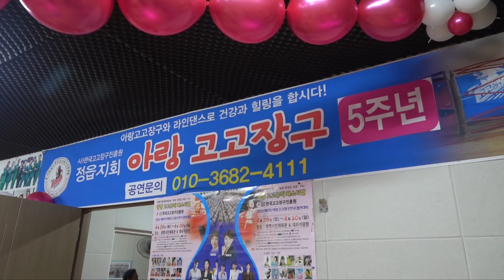아랑고고장구 정읍지회 5주년 축하 공연,10분 내로,신채영 지회장,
아랑고고장구 정읍지회 5주년 개원 축하무대를 가졌습니다.
10분 내오 국화반의 차진영,장은옥 회원과신채영 공연반의 무대공연입니다.